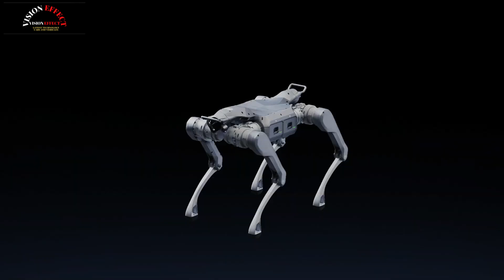Unitree Launches Unitree A2, a Quadruped Robotic Dog with an Idle Range of 20km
Unitree A2, a new quadruped robotic dog targeting the industrial application market, was launched in Hangzhou on August 5th. The robot weighs approximately 37kg, has an idle range of 20km, a maximum running speed of 5 meters per second, and a maximum climbing height of 1 meter.

A demonstration video shot in the field shows A2 walking with balance on complex terrain such as gravel and withstanding an adult man jumping on its back.